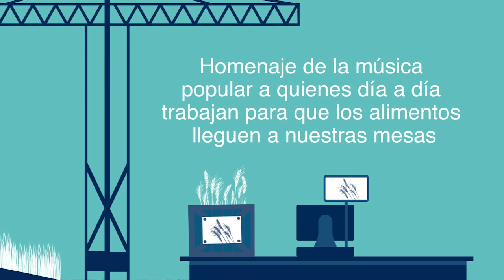Ana Prada y Pata Kramer "Me gusta"